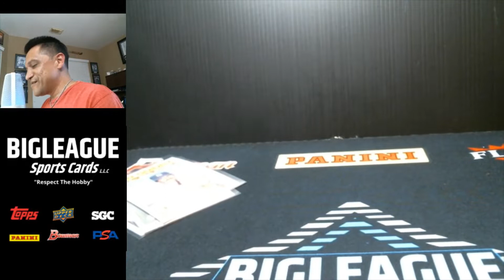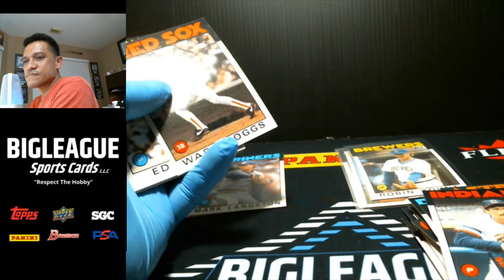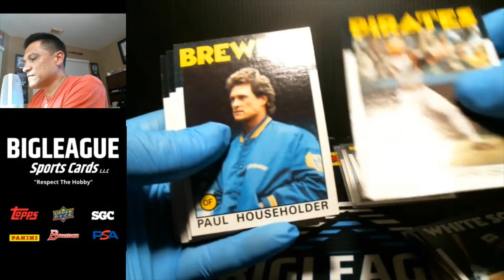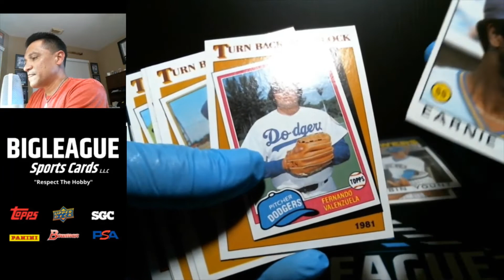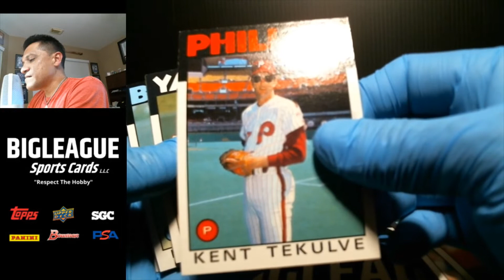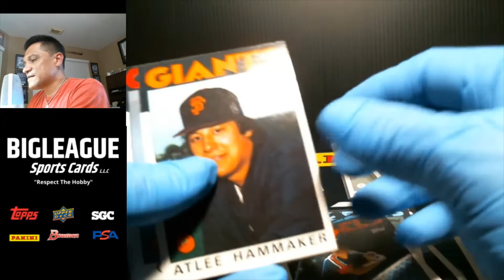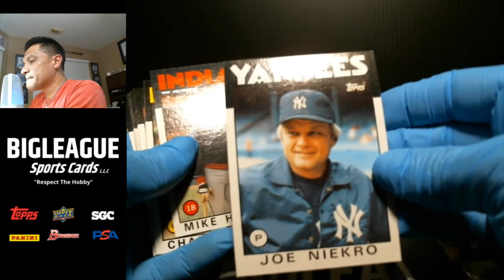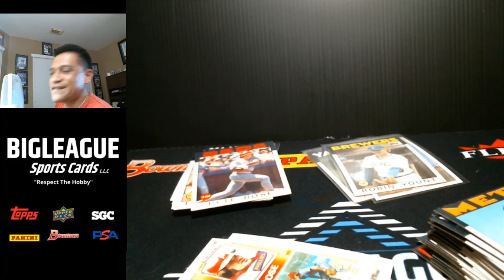THROWBACK THURSDAY!! 1986 TOPPS Baseball Set Review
Looking at a 86 Topps Set I put together over 30 Years Ago!